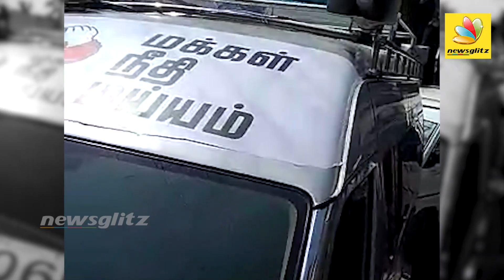அரசியல் பலப்பரீட்சை : Kamal claims , Politics is all about Giving | MAIAM | Cauvery Issue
Even as farmers are eager to participate in the all-party meeting proposed by actor-turned politician Kamal Haasan on May 19, political analysts are sceptical about the actor suddenly taking the lead role in the Cauvery issue that has been churning for the past four decades.